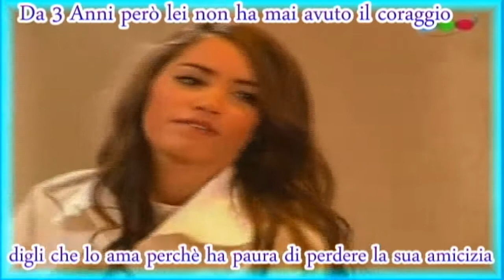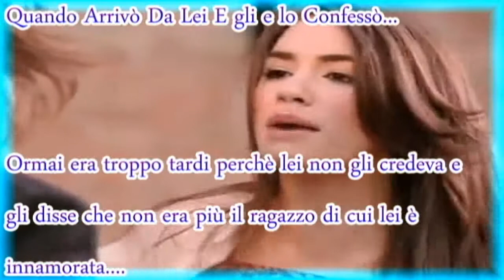Trailer Ho Bisogno D'Amore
commentate mi raccomando